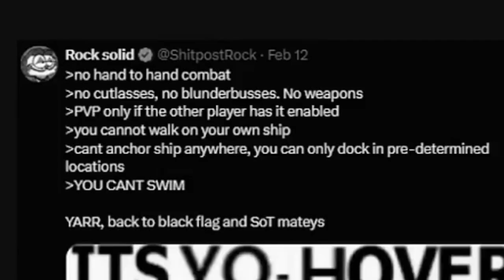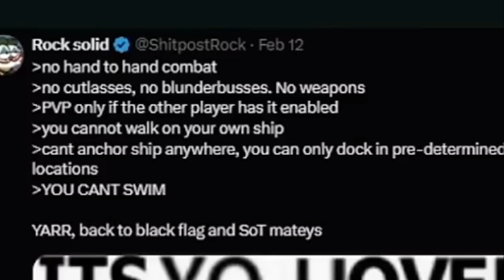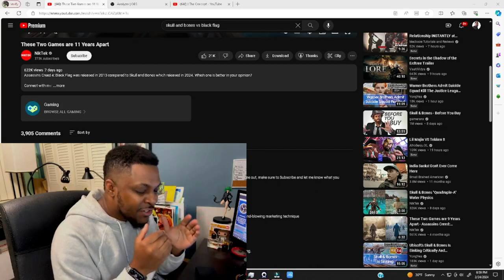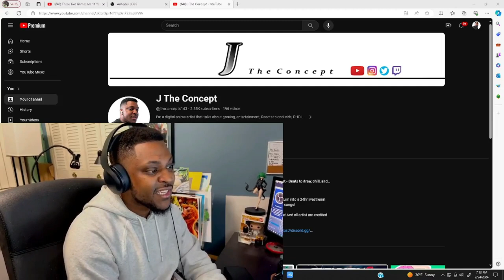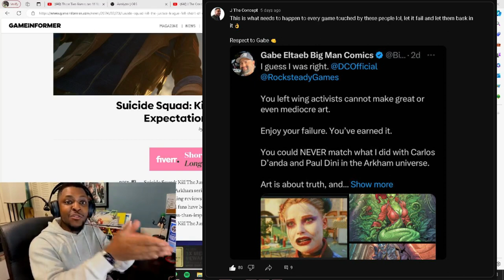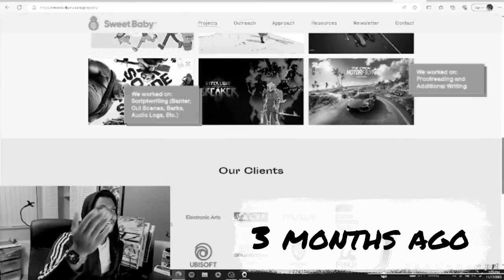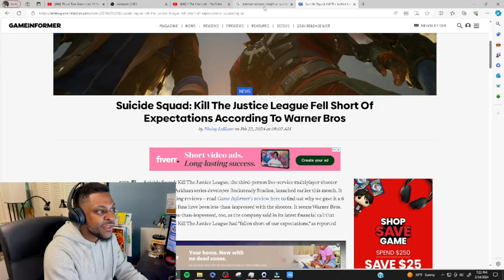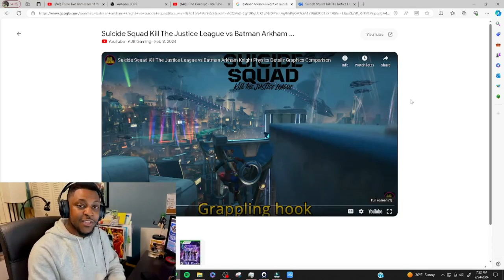Skull & Sh$t and Suicide Sh$t kill the Justice League needs to be Studied for how SH$T they are...